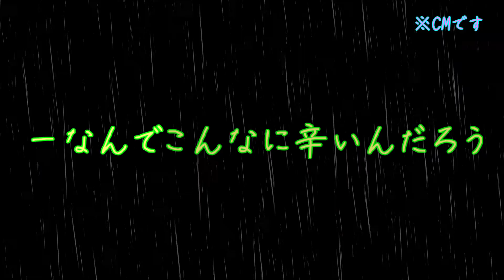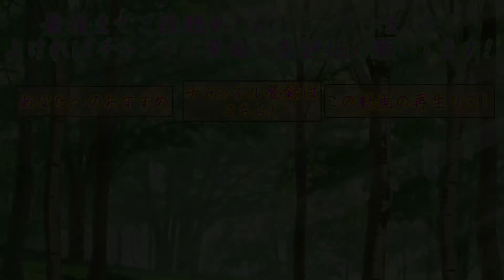【ゆっくり実況】こんなお手軽アイテムでできちゃうんですか！？【マイクラ #26】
お待たせしました、マイクラ実況Part26です。
今回はVer1.17対応岩盤抜け。さらにTT制作をやっちゃいます。
さあ、次回間に合うのか（白目）

一応東方Projectの２次創作……というかn次創作のつもりです。

びわますのTwitterはこちら！

　　　　　　　　　　　　　　　　　　　　　　　　　　　　　　　　　ー 敬称略